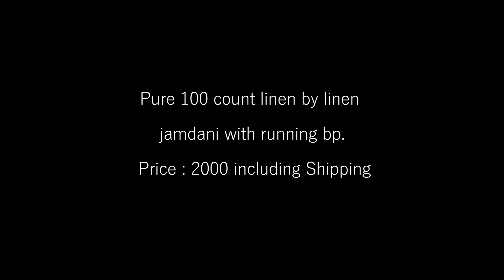Linen Saree | Linen Silk Saree | Sarees Online Shopping | Silkweds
In this video I have uploaded a collection of Linen saree of linen silk saree. Sarees online shopping is available on silkweds. These linen saree are the handloom saree and linen silk sarees of jamdani sarees.

For Linen Sarees and Cotton Sarees Resellers and Customers can join in this group

For Handloom sarees Resellers and Customers can join in this group